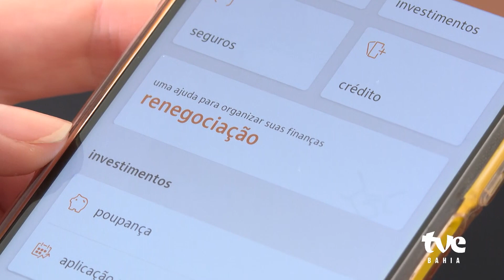A FEDERAÇÃO BRASILEIRA DE BANCOS ALERTA A POPULAÇÃO | TVE NOTICIAS 26/07/23